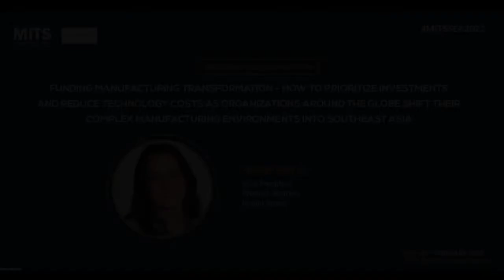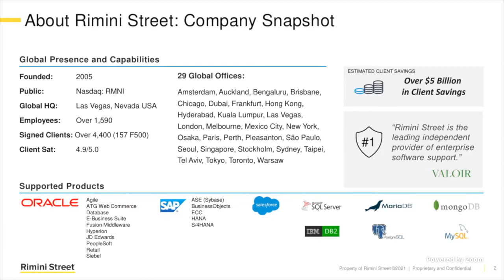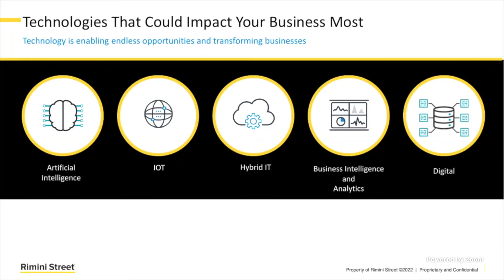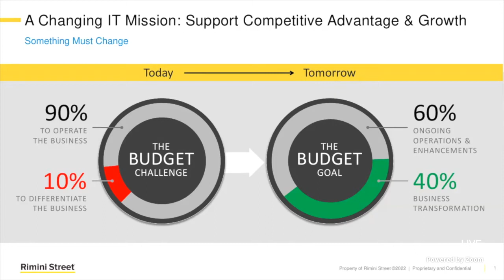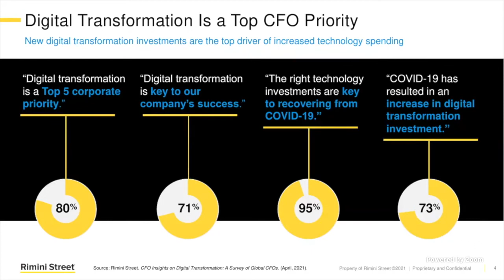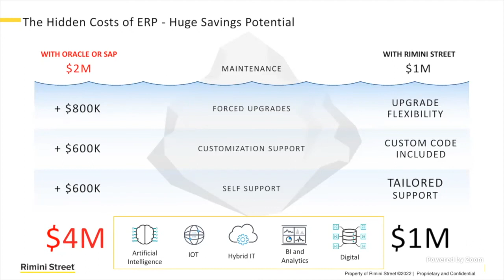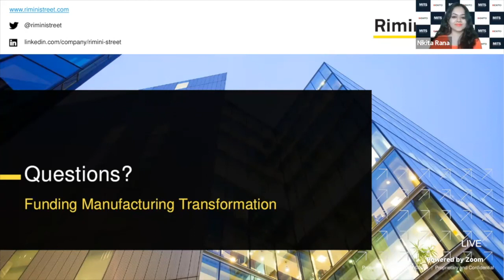Partner Presentation | Rimini Street | 18th Edition - MITS SEA | Virtual Event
Watch the full engaging presentation on 𝐅𝐮𝐧𝐝𝐢𝐧𝐠 𝐌𝐚𝐧𝐮𝐟𝐚𝐜𝐭𝐮𝐫𝐢𝐧𝐠 𝐓𝐫𝐚𝐧𝐬𝐟𝐨𝐫𝐦𝐚𝐭𝐢𝐨𝐧 - 𝐇𝐨𝐰 𝐭𝐨 𝐩𝐫𝐢𝐨𝐫𝐢𝐭𝐢𝐳𝐞 𝐢𝐧𝐯𝐞𝐬𝐭𝐦𝐞𝐧𝐭𝐬 𝐚𝐧𝐝 𝐫𝐞𝐝𝐮𝐜𝐞 𝐭𝐞𝐜𝐡𝐧𝐨𝐥𝐨𝐠𝐲 𝐜𝐨𝐬𝐭𝐬 𝐚𝐬 𝐨𝐫𝐠𝐚𝐧𝐢𝐳𝐚𝐭𝐢𝐨𝐧𝐬 𝐚𝐫𝐨𝐮𝐧𝐝 𝐭𝐡𝐞 𝐠𝐥𝐨𝐛𝐞 𝐬𝐡𝐢𝐟𝐭 𝐭𝐡𝐞𝐢𝐫 𝐜𝐨𝐦𝐩𝐥𝐞𝐱 𝐦𝐚𝐧𝐮𝐟𝐚𝐜𝐭𝐮𝐫𝐢𝐧𝐠 𝐞𝐧𝐯𝐢𝐫𝐨𝐧𝐦𝐞𝐧𝐭𝐬 𝐢𝐧𝐭𝐨 𝐒𝐨𝐮𝐭𝐡𝐞𝐚𝐬𝐭 𝐀𝐬𝐢𝐚 by Renee Wells, MBA, PMP, the Vice President Product Strategy at Rimini Street at the 𝟏𝟖𝐭𝐡 𝐄𝐝𝐢𝐭𝐢𝐨𝐧 𝐌𝐚𝐧𝐮𝐟𝐚𝐜𝐭𝐮𝐫𝐢𝐧𝐠 𝐈𝐓 𝐒𝐮𝐦𝐦𝐢𝐭 𝐟𝐨𝐫 𝐒𝐨𝐮𝐭𝐡𝐞𝐚𝐬𝐭 𝐀𝐬𝐢𝐚 which took place on 25th February, 2022.

ENABLING SOUTHEAST ASIA'S MANUFACTURING IT EXCELLENCE